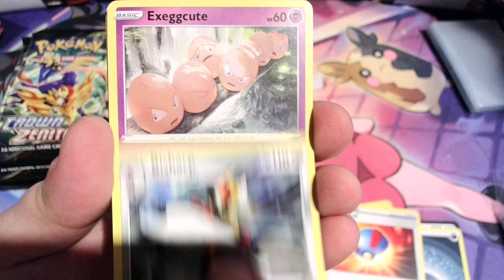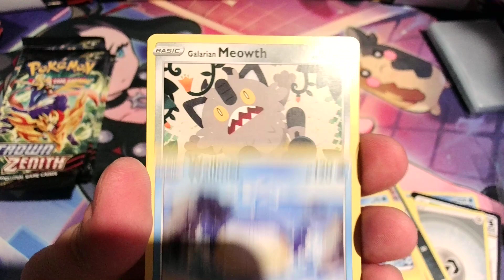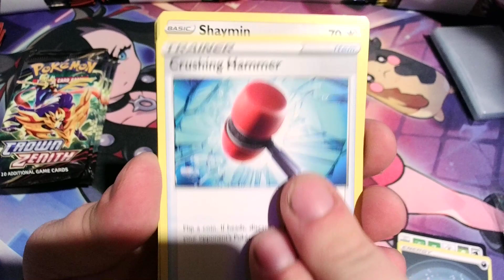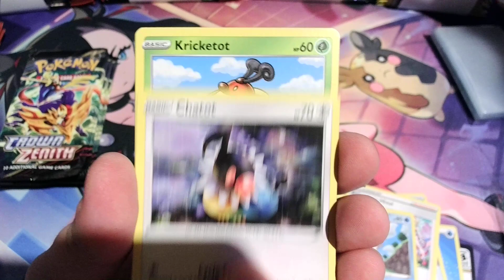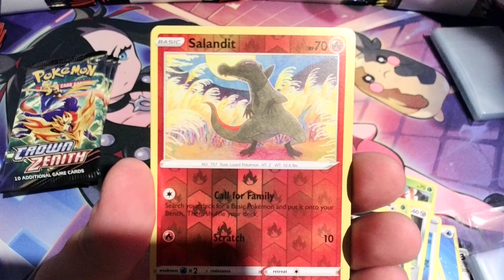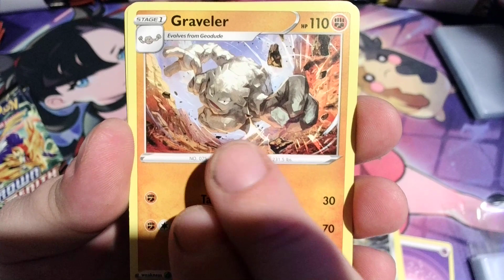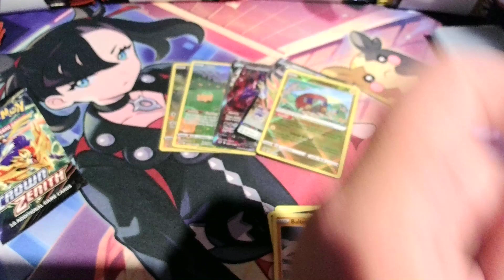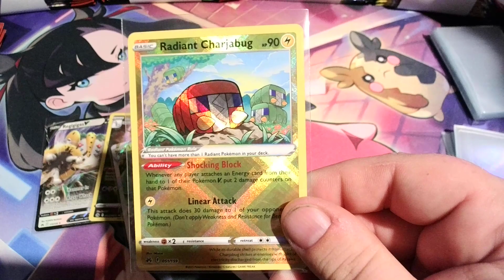Pokemon Crown Zenith